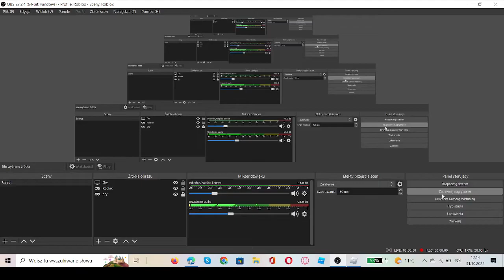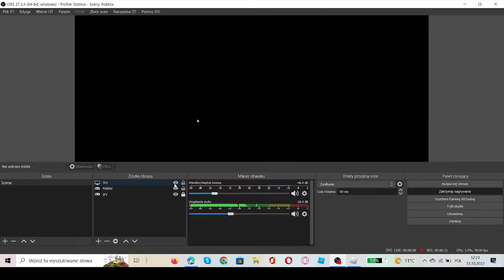Roblox Urbanmove Rawstek. [NEW LINIA C1 I C2].